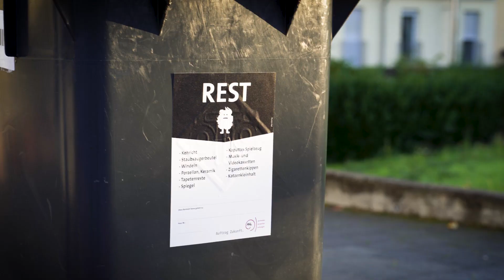Müll-Umladestation - was ist das?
Was passiert mit unserem Restmüll, wenn das Müllfahrzeug die Tonne geleert hat? Ist das Müllfahrzeug voll, fährt es zur Umladestation. Dort wird der Restmüll in einer Halle abgeladen und auf einen großen LKW wieder aufgeladen. Dieser LKW fährt dann zur Müllverbrennungsanlage. So spart sich das Müllfahrzeug lange Wege und vor allem Zeit. Dies hilft uns die Kreislaufwirtschaft effizienter und nachhaltiger zu gestalten.